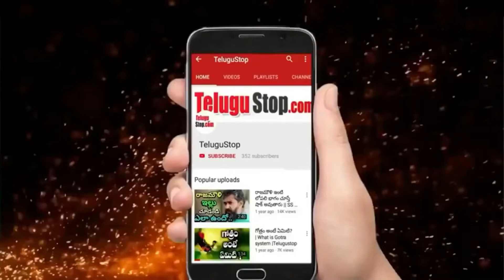Actress Aamani Superb Words About Mega Star Chiranjeevi | చిరంజీవి గురించి ఆమని ఆసక్తి గల విషయాలు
Actress Aamani Superb Words About Mega Star Chiranjeevi |   చిరంజీవి గురించి ఆమని ఆసక్తి గల విషయాలు  | telugustop
Actress Aamani who acted in popular movies like Gharana bullodu,Shubhalagnam, Vamshoddarakudu.Recently, She gave interview to Popular Youtube Channel. She Revealed Some Interesting Facts about Megastar Chiranjeevi.

Editor*Anand M